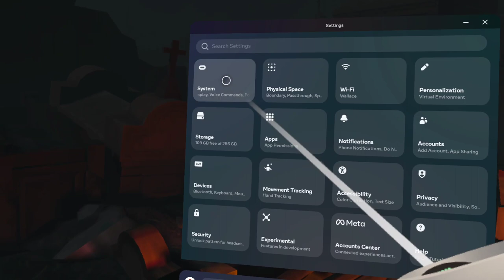it is back! (the walking dead saints and sinners)